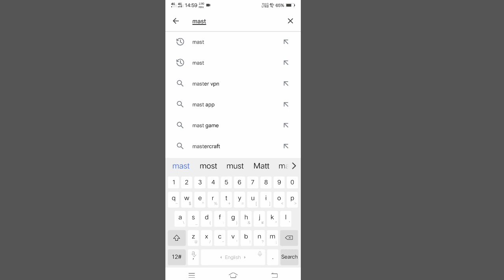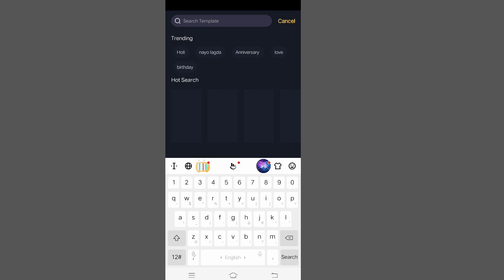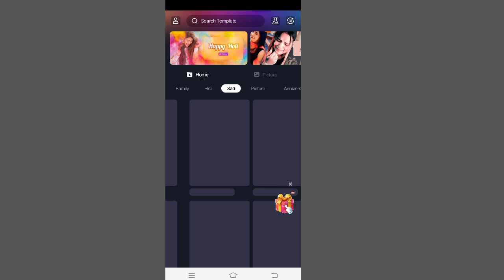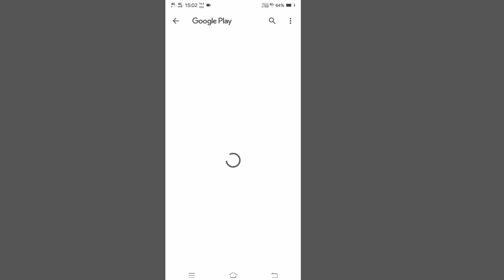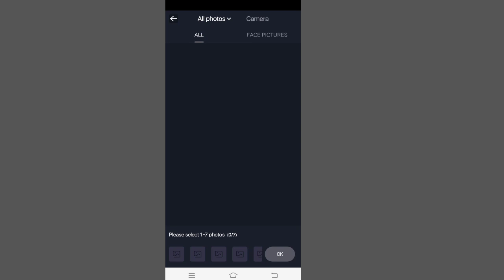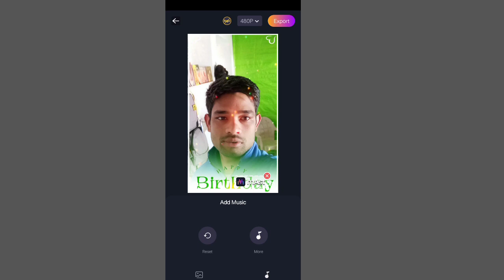Instagram reels photo video kaise banaye with music | image to instagram reels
Apna introduction kaise de
self introduction kaiae dete hai
Hindi me introduction in Hindi
Hindi me introduction kaise dete hai
Job interview kaise de
How to give any job interview
Introduction kaise de job interview me
College mein introduce kaise kare
How to introduce ourselves
Apna parichay kaise de
YouTube channel kaise create kare
How to create a new YouTube channel
How to grow a new YouTube channel
YouTube channel viral kaise kare
Technical review unboxing
Product review unboxing
Team leader work
Team leader interview questions and answers
Team leader work kya hota hai
Team leader salary kitni hoti hai
HR Job interview question and answers in Hindi
HR job salary kitni hoti hai
Human resources work in any company,
Technical tips in Hindi
Technical channel relented video on this YouTube channel
How to viral a video on YouTube channel
YouTube video tittle kaise likhe
YouTube video viral kaise kare
Viral video on YouTube in 2023
Apna video viral kaise kare
YouTube channel kitne view par kitna paisa deta hai
YouTube frist payment kab milta hai
new channel grow kaise kare
How to open a new YouTube channel
YouTube channel tips
Tips for grow a new YouTube channel
Unboxing video in Hindi
Earbuds review and unboxing
Led tv review and unboxing
Projector review in Hindi
A new tv review & unboxing
Tablet review unboxing
New led tv review in Hindi
Best mibile low price
Review, unboxing

Our query💖⚡🦍🦁🤫😉🤨❤❣️🦍🦁🤫

I have been uploading my videos on YouTube since 17 juanary 2022
1 technical video
2 educational
3 unboxing & review
4 YouTube releted video
5 general tips

______________ that's it.

 ~ self